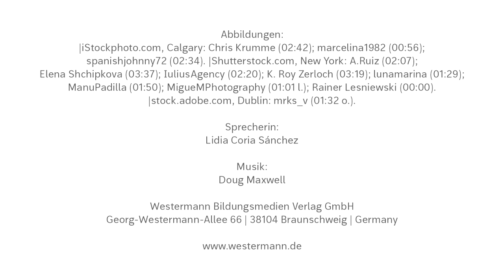Conoce Andalucía | Parte 1: Provincias | Spanisch-Video für den Unterricht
Andalusien ist bekannt für Flamenco und das maurische Erbe. Doch was gibt es noch zu entdecken? In diesem ersten Video erfährst du alles über die Provinzen Andalusiens. So bist du perfekt vorbereitet für dein Referat über die comunidad autónoma im Süden Spaniens oder für die nächste Spanischstunde.